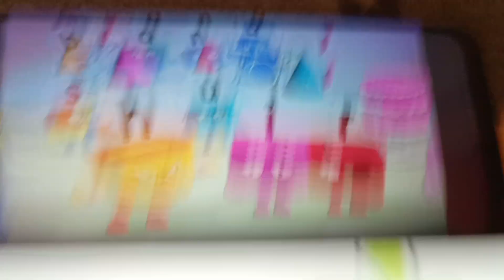Bonin Flying Fox